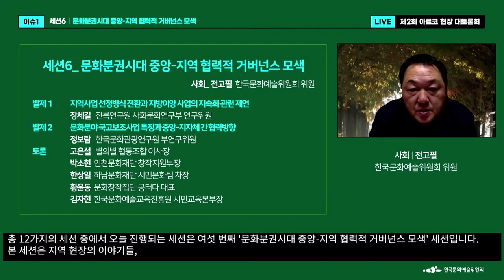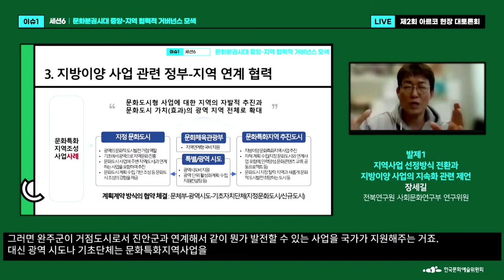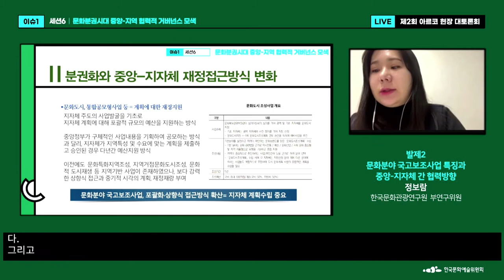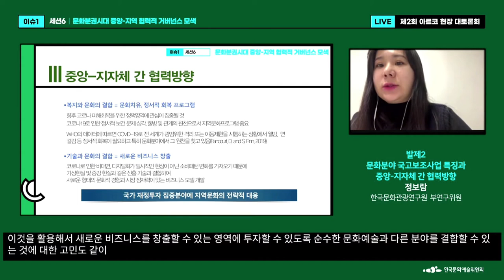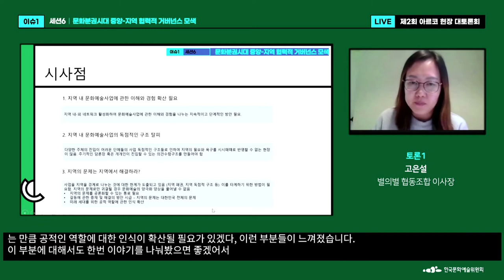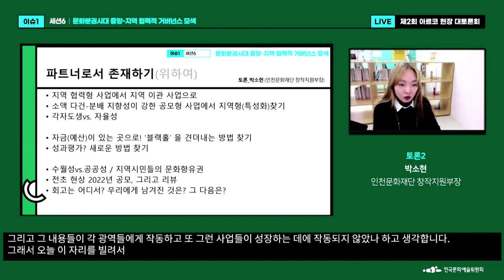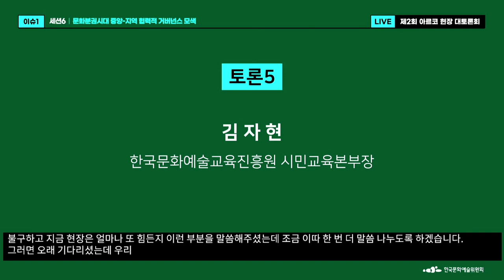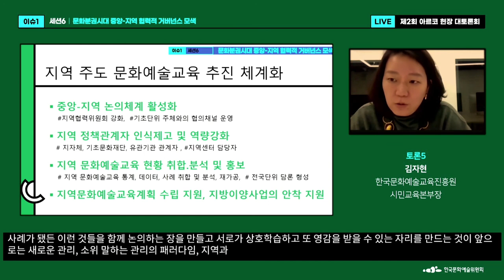2021년도 제2회 아르코 현장 대토론회 3일차(세션6)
- 이슈1 : 문화예술의 도전과 변화
  - 이슈2 : 문화예술의 현재성 진단
  - 이슈3 : 문화예술의 미래 전망

[세션6]  문화분권시대 중앙-지역 협력적 거버넌스 모색
  - 사회 : 전고필  한국문화예술위원회 위원
  - 발제 : 장세길  전북연구원 사회문화연구부 연구위원
               정보람  한국문화관광연구원 부연구위원
  - 토론 : 고은설  별의별 협동조합 이사장
               박소현  인천문화재단 창작지원부장
               한상일  하남문화재단 시민문화팀 차장
               황윤동  문화창작집단 공터다 대표
               김자현  한국문화예술교육진흥원 시민교육본부장